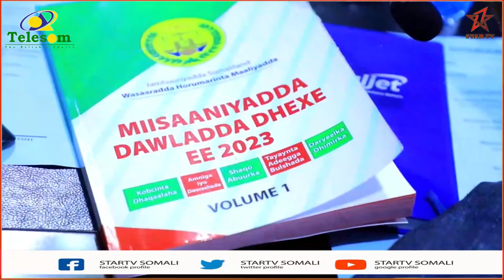Fadhigii 101aad ee golaha wasiirradda JSL oo lagu Ansixiyey miisaaniyad sanadeedka 2023-ka.